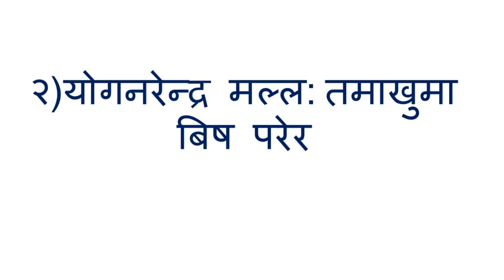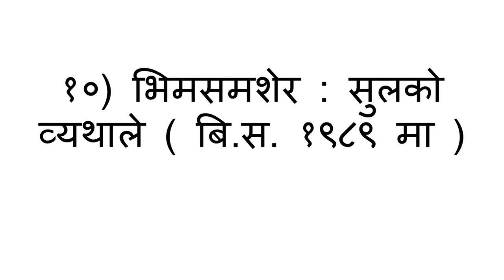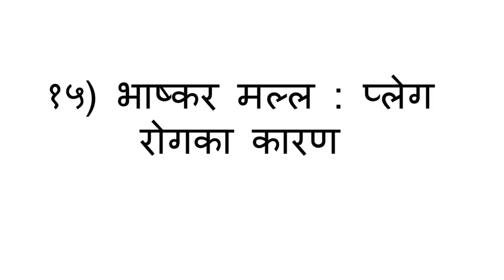loksewa tayari, नेपालको इतिहासमा कसको निधन कसरि भयो, loksewa tayari nepal